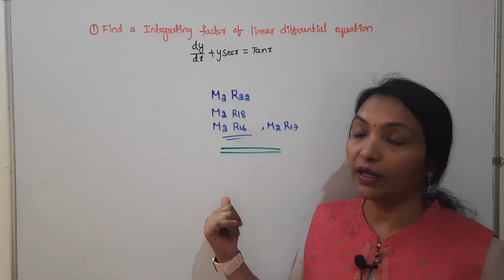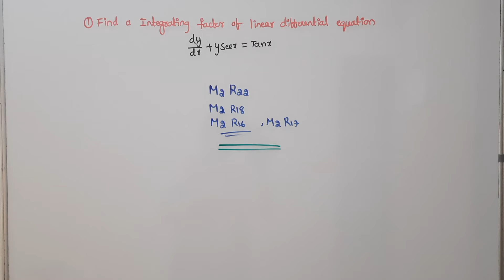How to Pass M2 R22 JNTUH || JNTUH Autonomous Question paper solutions || JNTUH M2 Updates || M2 IMP